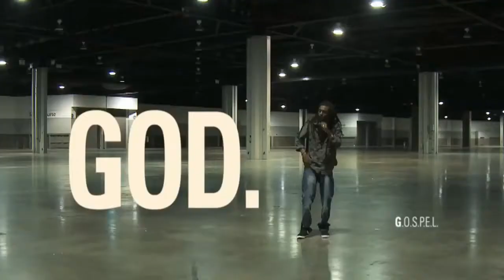Evangeliet på 4 minutter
Fra Dare2Share - evangeliet (G.O.S.P.E.L) på 4 minutter.